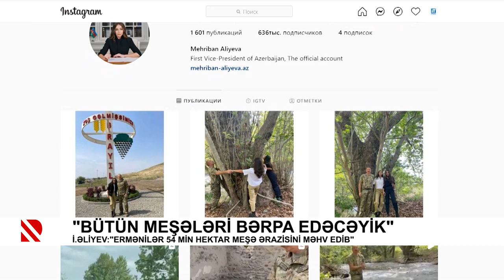"Bütün meşələri bərpa edəcəyik"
İ.Əliyev:"Ermənilər 54 min hektar meşə ərazisini məhv edib"